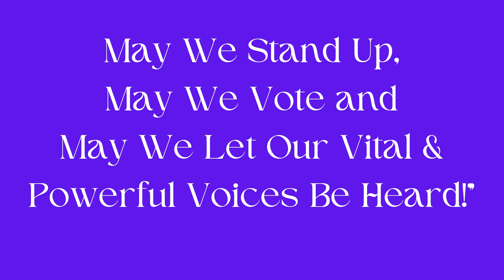GOTV Primary Chris Roberts